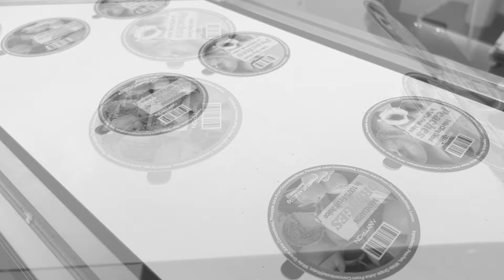The NEW ANY-JET II l Product teaser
✨ANY-JET II is now upgradable!✨
Sign up for ANY-JET II Conveyor webinar  and discover how Anytron's New Technology can revolutionize your printing process!